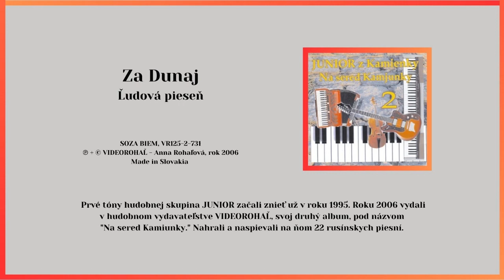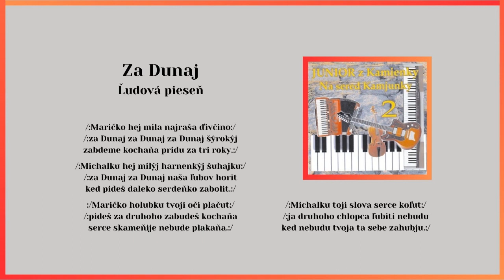JUNIOR 2, Za Dunaj, disko ľudová, Videorohaľ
Kúpiť album "JUNIOR 2 - Na sered Kamjunky" na USB kľúči ako mp3 piesne:

V roku 2006 vydala hudobná skupina JUNIOR vo vydavateľstve Videorohaľ svoj druhý album pod názvom "Na sered Kamjunky"